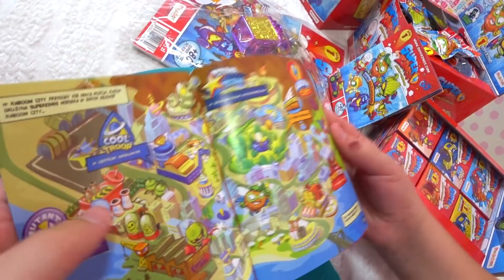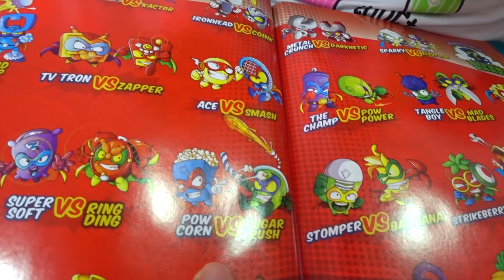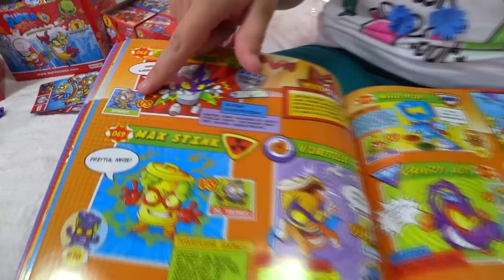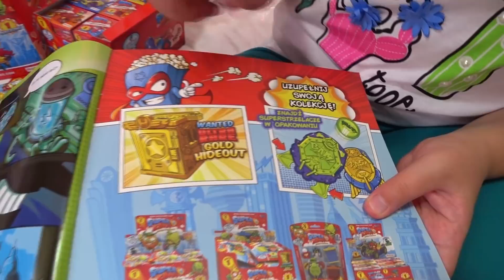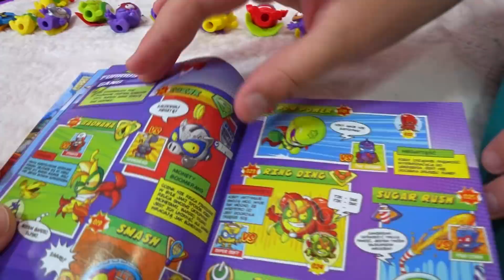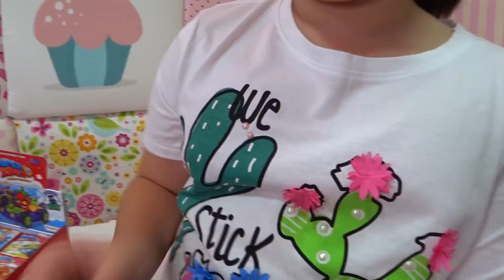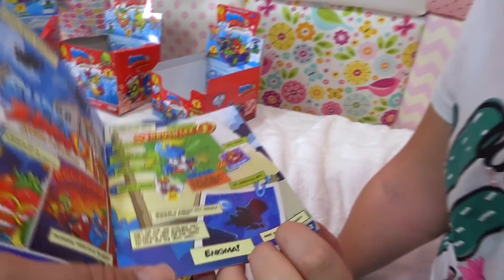⚡ BOHATER vs ZŁOCZYŃCA 😱 SUPER ZINGS 😸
💕 KOCHANI! Dobijemy 160 tyś SUBSKRYPCJI? 😘

⚡ HERO vs CRIMINAL 😱 SUPER ZINGS 😸

Dzisiaj pokażę Wam moją kolekcję SUPER ZINGS czyli odjazdowe postacie 😃 BOHATEROWIE i ZŁOCZYŃCY zamieszkujący w mieście KABOOM!
Chcesz dowiedzieć się czy znalazłam w saszetkach SUPER LIDERA KAKTOR -a, a może SPARKY -ego? Oglądaj filmik do końca 😘

41-500 Chorzów